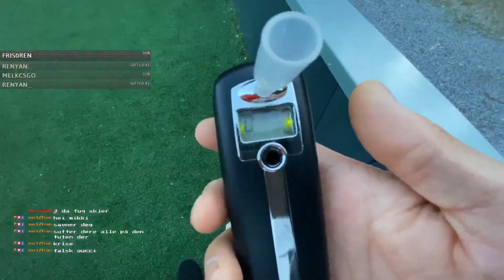Drunk Football Challenge!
Im back!!
NOTE!! I do not encourage drinking! Drink responsible and be of age!